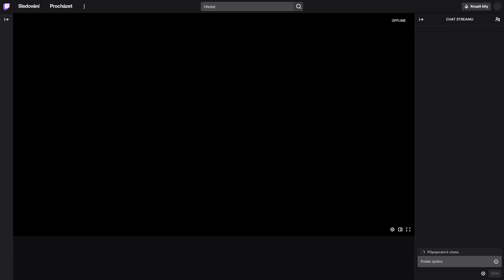The Elden Bench - VOD of McConnell's Elden Ring stream - part 8/8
Part of the McCool's stream from 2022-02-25
Yet again, full VOD. What a day!

Also follow his stream, he streams once a year, but ye